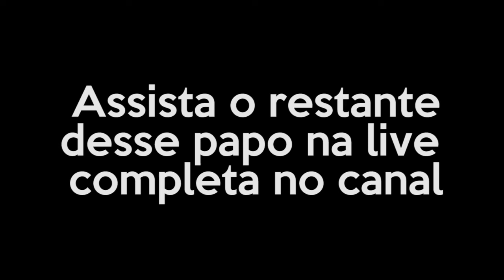Trabalhando com VFX pra Cinema - Pocket Rivers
Marcela aborda os passos pra trabalhar com VFX pra cinema